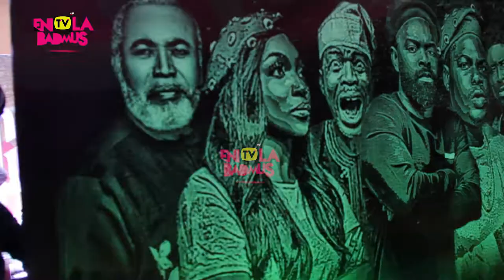LUGARD FULL MOVIE 2021